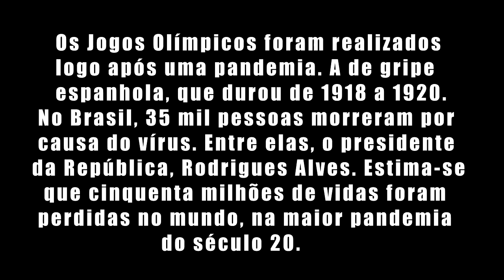PRIMEIRO MEDALHISTA OLÍMPICO DO BRASIL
AFRÂNIO DA COSTA
AFRÂNIO ANTONIO DA COSTA
1ª MEDALHA OLÍMPICA DO BRASIL
02 DE AGOSTO DE 1920
Foi o primeiro brasileiro a ter conquistado uma medalha nos Jogos, quando faturou a prata na pistola livre, em 2 de agosto de 1920, na Antuérpia. No mesmo dia, foi decisivo para a conquista da segunda medalha olímpica do Brasil, o bronze por equipes, com seu desempenho como último.
CURIOSIDADES OLÍMPICAS